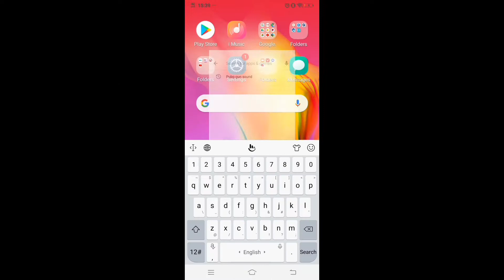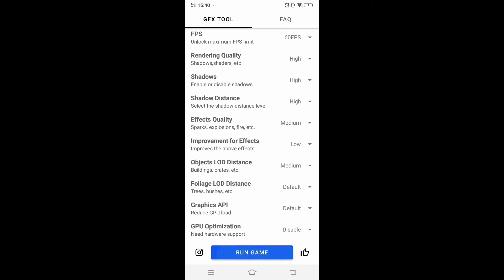pubglitehdgraphics how to play HD graphics in Pubg lite,|| Pubg lite HD graphics Mai kese khele